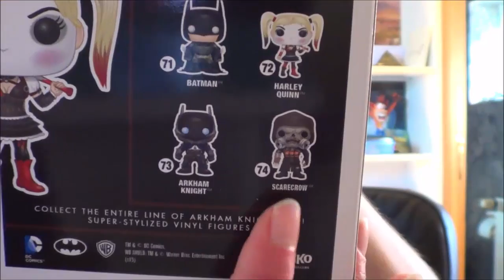Unboxing Funko Pop Harley Quinn Batman Arkham Knight